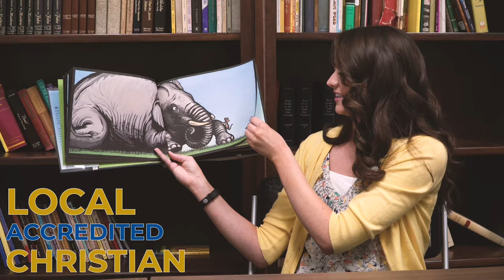Welch College - A Christian College Near You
Did you know that there is a Christian college in Gallatin, TN that offers Associates, Bachelors, and Masters degrees? That’s right! Welch College is right up the road from you. Welch is ranked 16th among best regional colleges in the South by U.S. News and World Report.

With a 10:1 student to faculty ratio, you will receive personal attention from a faculty that wants you to thrive academically and spiritually.

Best of all, this local, accredited, Christian education is totally affordable. Welch accepts both Tennessee Hope and Promise. More than 80% of Welch students receive financial aid.

To learn more about everything that Welch College can do for you, visit welch.edu.

Welch.edu

Welch College is a Christian college located just outside of Nashville in Gallatin, TN. The mission of Welch is to educate leaders to serve Christ, His church, and His world through biblical thought and life. With 40 programs of studies, Welch College offers associate’s, bachelor’s, and master’s degrees for dorm and commuter students. Degree options are also available for busy adults through online and evening courses.